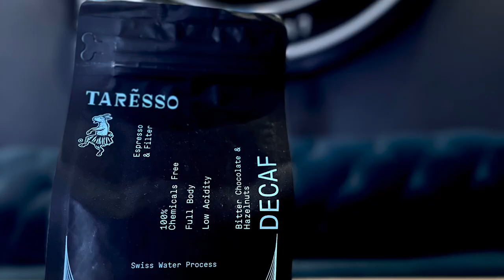Indulge in the Art of Specialty Coffee: Experience Taresso Artisan Coffee Roaster's Exquisite Blends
Step into a world of sensory delight with Taresso Artisan Coffee Roaster's captivating video showcasing our passion for specialty coffee. Join us on a journey through our top cafeteria, where we unveil the secrets behind our exceptional blends and highlight our range of exquisite coffee offerings.

Indulge your senses as you witness the artistry and dedication that goes into each cup of our specialty coffee. From the careful selection of the finest beans to the meticulous roasting process, we pour our heart and soul into crafting unforgettable coffee experiences.

In this captivating video, you'll have a glimpse of our diverse range of specialty coffee blends, carefully curated to satisfy every palate. Immerse yourself in the enticing aromas and discover the rich flavors that make our coffees truly exceptional.

But our commitment to excellence doesn't stop at coffee alone. Witness the harmony of flavors as we introduce you to our carefully selected teas and indulgent chocolates, perfectly complementing our beverage offerings.

Whether you're a coffee enthusiast, a cafe owner, or simply someone who appreciates the finer things in life, this video is your invitation to join us on a journey of taste, quality, and passion.

Don't miss out on the opportunity to discover the world of specialty coffee and experience the difference that Taresso Artisan Coffee Roaster's can bring to your daily cup. Watch the video now and let us inspire you to embark on an extraordinary coffee adventure."

By using a captivating title and a descriptive and engaging video description, you can attract more views and potentially convert viewers into customers. Highlighting the artistry, quality, and unique experiences your specialty coffee blends offer will pique the interest of coffee enthusiasts and those seeking exceptional taste experiences